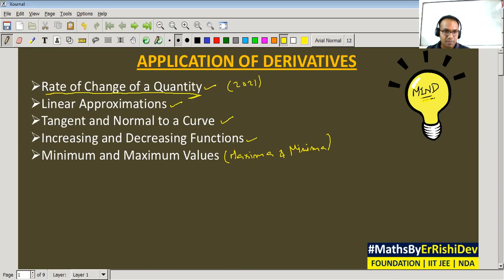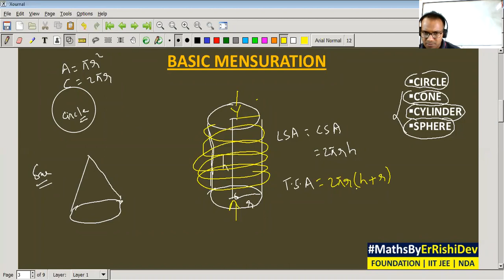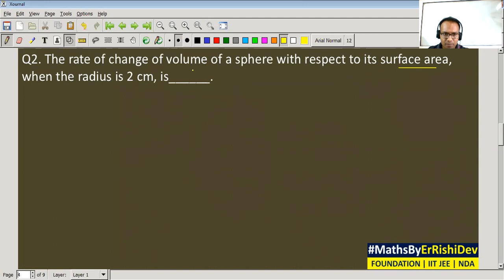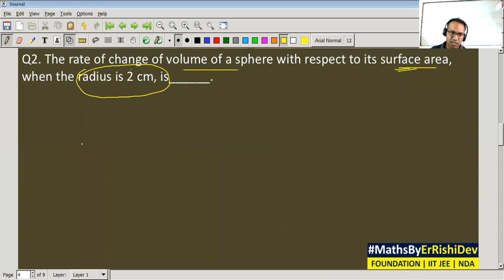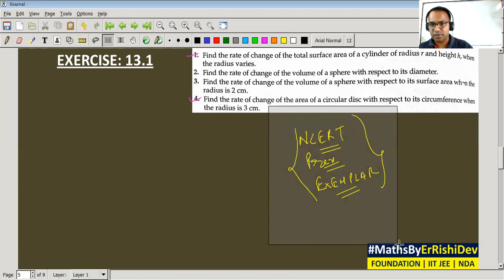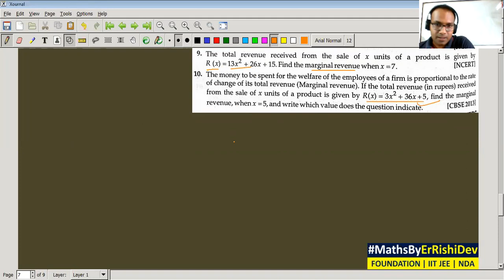Rate of Change of a Quantity | Application of Derivatives by Er. Rishi Dev | Class 12th | CBSE | ISC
Introduction of Application of Derivatives | Basic Mensuration | Rate of Change | Rate of Change of a Quantity | Class 12th Maths | CBSE | ISC

We deliver training for following domains:

Law Entrance/CLAT/AILET
Campus Recruitment/TCS/ELTMUS